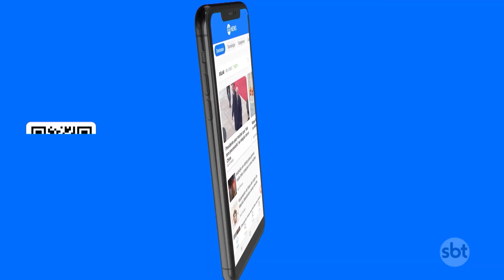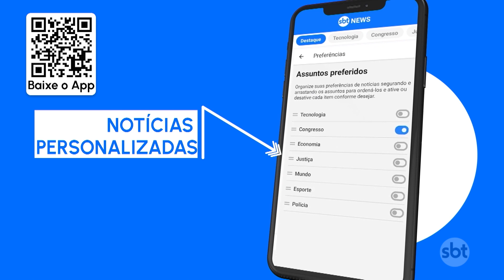Cobertura vacinal da gripe atinge 50% dos grupos prioritários | SBT Brasil (26/06/23)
A campanha nacional de vacinação chegou ao fim com a imunização de apenas metade dos grupos prioritários. Especialistas reforçam a importância e a segurança dos imunizantes no Brasil